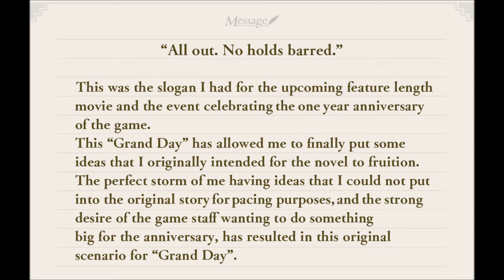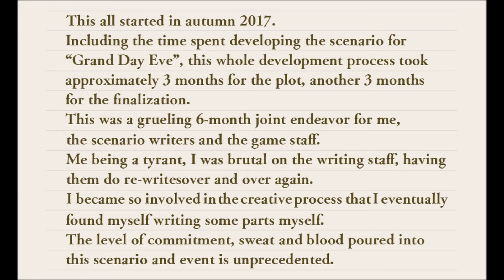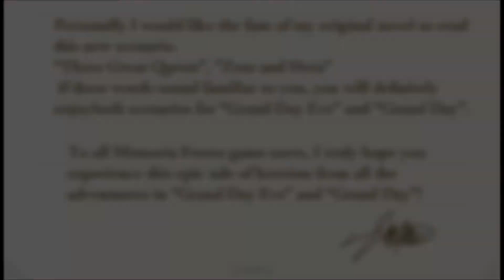GRAND DAY The Beginning | Danmachi Memoria Freese | (En español en la descripción)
A message for any fan of Danmachi Novels from Fujino Omori.

ABRE PARA LEERLO EN ESPAÑOL.

I know i publish this after 9 episodes of the story, but, you have it, enjoy.

Letter in spanish:
Carta en español:
"Completamente. Sin restricciones."
Este era es slogan que tenía por el largometraje que está por venir y el evento que celebra el primer aniversario del juego.

Este "Grand Day" me ha permitido finalmente añadir algunas ideas que tenía originalmente para la novela. La tormenta perfecta de yo teniendo ideas que podría no poner en la historia original para terminarlo antes, y el fuerte deseo del personal del juego queriendo hacer algo grande por el aniversario, dio como resultado este original escenario para "Grand Day"

Todo comenzó en Otoño de 2017.

Incluyendo el tiempo gastado desarrollando el escenario para "Grand Day Eve" (víspera del Grand Day, otro evento que publicaré), todo este proceso de desarrollo tomó aproximadamente 3 meses para la trama, y otros 3 para la finalización.
Esto fueron unos agotadores 6 meses de esfuerzo conjunto para mi, los escritores y el personal del juego.

Yo siendo un tirano, fui brutal con el personal de escritura, haciéndoles reescribir una y otra vez.
Me involucré mucho en el proceso creativo y eventualmente me encontré a mi mismo escribiendo algunas partes.
El nivel de compromiso, sudor y sangre vertido en este escenario y evento es sin precedentes.

Personalmente me gustaría que los fans de mi novela original leyeran esta historia.
"Tres Grandes Misiones", "Zeus and Hera"
si estas palabras te suenan familiar, definitivamente vas a disfrutar de ambas historias, "Grand Day Eve" y "Grand Day".

¡Para todos los fans de Memoria Freese, tengo esperanza de que experimentes este épico cuento de heroísmo de todos los aventureros en "Grand Day Eve" y "Grand Day"!

If google play say that any device cant install it, try this japanese appstore (game in english version):